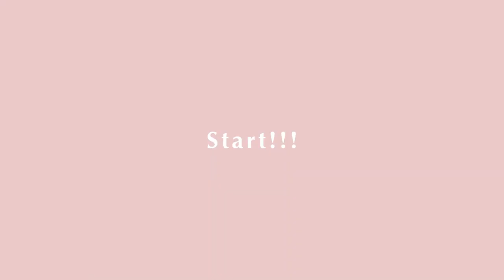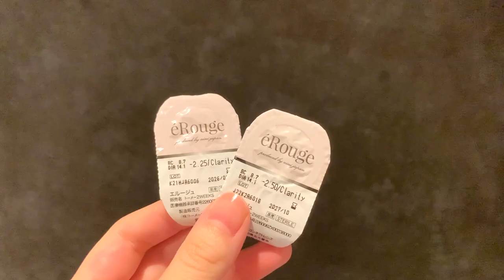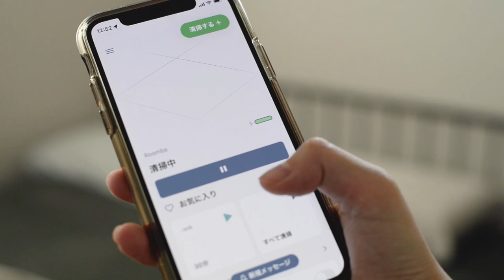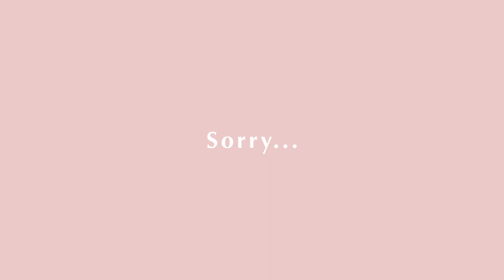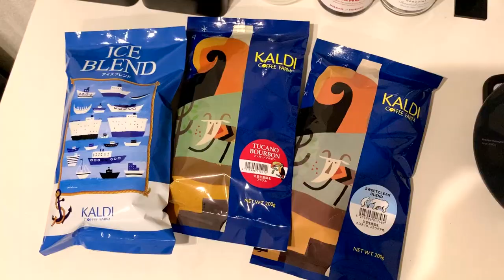予定のない夏の休日VLOG🎐家事を済ませて1人の時間を満喫,夏にぴったりなメニュー,夕方の散歩でケーキとお花を買う🍰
質問などお気軽にコメントください📝🤍

[ recipe ]
梅バター豚しゃぶ

[ bgm ]
by Oneul